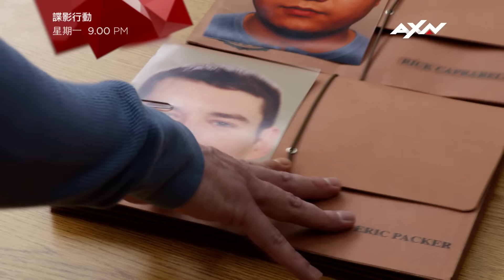AXN 《諜影行動》長版預告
《諜影行動》
1/4起 每週一晚間9點 FBI史上大浩劫

她是美國FBI招募的頂尖探員
還是911攻擊後最危險恐怖份子